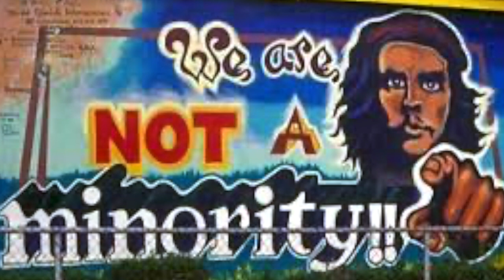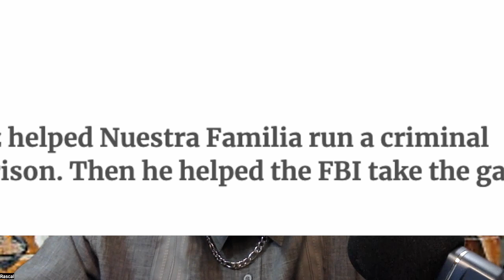Intro to NUESTRA RAZA (norteño) FORMAT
Our future behind the walls depends largely upon each and every one of us as hermanos The will to leave old attitudes to the past and the will to adapt to new and more meaningful and fulfilling ideas. The determinations to fight and challenge all those whom oppose our unity and advancement toward equal justice. Let each of us as hermanos recognize the true purpose of our struggle as a close-knitted raza. Furthermore, let us also be the enlightenment and inspiration of others behind the walls that stand victims to the prejudice and the abuse of the misused authority within the penal system. Advancement demands change. It is each hermanos responsibility to promote unity amongst our own kind as well as any other raza in need of our guidance, assistance or our moral support. A true believer of our struggle is to be treated with dignity and respect on all levels. The true purpose and goals of a hermanos behind the walls is to establish a strong, positive attitude for himself as well as for the raza and any other minorities in such need. It is apparent that within a hermanos struggle for better educational opportunities, social respect and equality, there exist those who are of the same heritage and background who, for their own selfish reasons, create obstacles and work alongside other group segments that are contrary to the people’s struggle. These degenerates are known as vendidos, who thrive upon their own people’s hard work, sweat and blood. Within our struggle there is no room whatsoever for the vendidos or their kind.Those who seek to destroy and undermine our raza’s efforts to rise above their standards of living have through their own actions made it possible for us and other groups like us to come together, henceforth presenting a strong united front. It is urgent that an hermanos understands his duties and responsibilities and at the same time asserts and anticipates the many sacrifices we will all come to endure at one time or another. Many of us will make it to the streets, and some will eventually return, while others will not make it for a very long time and still others will never make it beyond these walls. However, while we are on the inside, we must establish a strong foothold in all pintas for all those who remain and those who shall return. Our foremost and ultimate goal is to eventually establish a strong front in all the pintas where one is able to do his time and enjoy all the advantages and privileges that make existence behind these walls a more bearable one, while at the same time, expanding one’s area of need such as education, vocation and other necessities essential to our future accomplishments. It is stipulated that the hermano struggle is not in any form a prison gang or organization. Once a member of our struggle leaves to the streets, he takes with him better mental strength and knowledge he gained from his educational endeavors and a keen sense of direction in life. The hermanos label identification or identity as in the pinta does not exist on the streets, rather solely his origin of citizenship. The struggle on the streets will of course be on a much greater scale and will basically follow the same concepts of Nuestra Raza. To fully succeed in our cause, the investment of hard work and time will be much.There will be stumbling blocks in the midst of our paths, but through this we shall allow our setbacks to serve us as experience, and experience will be the spirit that puts the fire in our hearts and minds for our future accomplishments and victories. To fully accomplish our set goals and objectives, all hermanos must function on the same level of awareness and discipline. This involves the following of the 14 bonds of la Nuestra Raza rules and regulations adopted for all hermanos as all fronts must function on the same level.